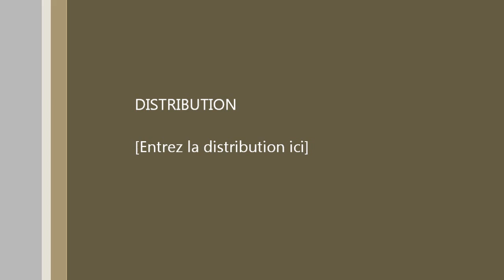premier roulage 250 excf 2013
rodage